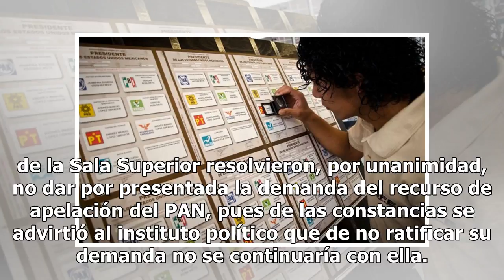Descarta TEPJF reimpresión de boletas electorales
El Tribunal Electoral del Poder Judicial de la Federación (TEPJF) confirmó que no se llevará a cabo ...